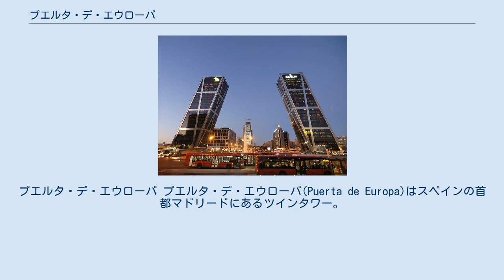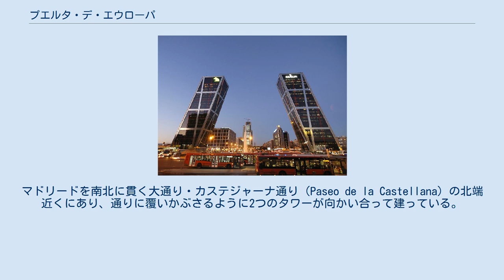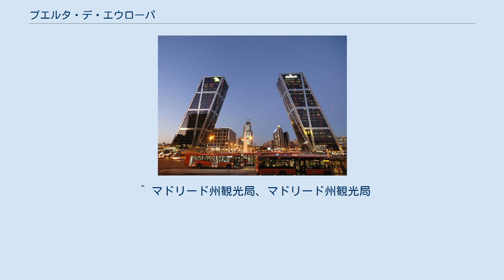プエルタ・デ・エウローパ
プエルタ・デ・エウローパ プエルタ・デ・エウローパ(Puerta de Europa)はスペインの首都マドリードにあるツインタワー。
「ヨーロッパの門」の意味である。
マドリードを南北に貫く大通り・カステジャーナ通り（Paseo de la Castellana）の北端近くにあり、通りに覆いかぶさるように2つのタワーが向かい合って建っている。
 高さ115m、26階建てのツインタワー。
着工は1990年、完成は1996年。
設計はフィリップ・ジョンソンとジョン・バーギー。
2つのタワーとも15°傾いている。
クウェート投資庁の所有するビルであったため、Torres KIOとも呼ばれた(現在はクウェート投資庁はこのビルを売却した)。
現在はバンキア（2012年に経営危機に陥った銀行）とRealiaが保有している。
 チャマルティン駅の近くに位置する。
チャマルティン駅の西のカステジャーナ通り沿いには、マドリードで最も高いトーレ・カハ・マドリッド(250m)など200mを越える超高層ビルが4棟建設され、マドリードの新たなランドマークとなったが（クアトロ・トーレス・ビジネス・エリア）、独特のデザインが異彩を放つプエルタ・デ・エウローパは今もマドリードを代表するランドマークになっている。
 ^ マドリード州観光局、マドリード州観光局